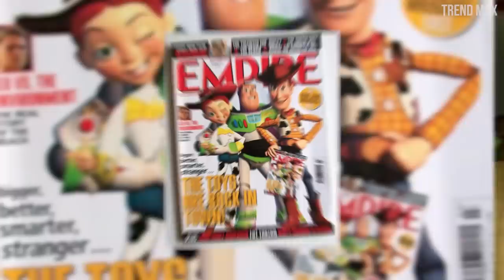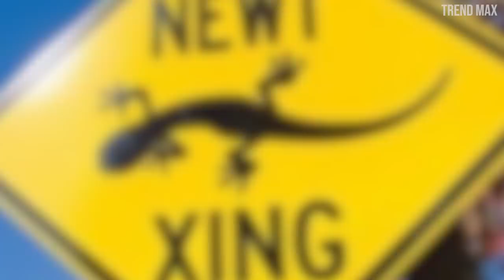20 Hidden TOY STORY SECRETS You Probably Missed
Toy Story is a saga of animated films that has captivated the hearts of adults and children. Discover these 20 secrets hidden in the entire saga.

-Mickey, the meddler
Mickey loves to sneak into the company's movies and Toy Story 3 was no exception.

The editor and director of Toy Story, Lee Unkrich, revealed that they had more than 200 alternatives to name this successful saga, what a dilemma!

-The origin of Andy's name
I know that there was a lot of speculation about this, but, according to Ralph Guggenheim, the producer of Toy Story...

-Andy University
Since I'm talking about the smiling Andy, let me tell you, one more secret about the beloved owner of Woody.

-Wink to Jurassic park
In Toy Story 2, while the characters are touring inside the Al´s Toy Barn, into an adorable toy car, driven by the beautiful Barbie Guide, Rex falls...

-Are you Rex?
Can you imagine the adorable Rex with another appearance? Maybe, more aggressive one? ...

-Meeting of toys
When sheriff woody summons the toys to a meeting, there´s something that is hidden behind him.

-Bugs
To discover the following hidden secret, you must have an enviable of falcon and to be extremely attentive! Oh, well, at least the last one. In Toy Story 2, while Mrs. Potato Head...

-Heimlich
Bugs and more bugs! In a scene from Toy Story 2 in which Buzz Lightyear is directing an expedition...

-The restorer
The old man who hypnotized us with the great detail, with which he fixed Woody, is the same one who appears as the main character of a Pixar short film called the Geri´s Game...

-His SPATIAL FRIEND
Despite he goes to college, Andy will always be a laughing boy, and a great proof of this is that ...

-Mysterious carpet
Ok, this secret is a bit terrifying. The carpet in the hall of Sid's house - the mini-doctor Frankenstein – is inspired by the carpet that appears in the movie...

-License plate of compressing garbage truck
Continuing with the nods from the film The Shining, which earned 44 million dollars only in the United States, we can see the numbers 237 on the license plate...

-Atta
The obsession with bugs did not stop at Toy Story 3. Because, I discovered that some letters; on the wall of this scene, form the word Atta which refers...

-Binford
When the ruthless Sid keeps Buzz and Woody in captivity, the cowboy's cell is secured with the weight of a toolbox of a very peculiar brand: Binford.

-Buzz´s name
Can you believe that, at the beginning, my beloved space superhero had as possible names Lunar Larry or Tempus from Morph? Iuuuugh! Luckily, it was Buzz Lightyear In the end...

-¿Newt?
In Toy Story 3, I discovered some curious lizards’ images with the name of Newt? ...

How many times have you seen Back to the Future? It seems that Rex is really a fan of this film released in 1985.

-Bo Peep
Originally, they meant to use a Barbie doll as the Woddy's naughty girlfriend. But Mattel refused to grant the character's license to Disney.

-Tin Toy´s Toys
In Toy Story 3, you can see some terrified toys trying to hide by the return of the destruction´s machines that are the children, from the nursery, of the Caterpillar Room.

Toy Story 4 will be released very soon and I hope these secrets keep increasing your enthusiasm to see the movie.